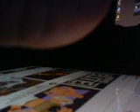ItsWednesday What Was Tuesday